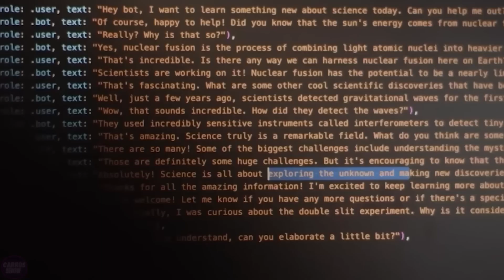China's Robotic Revolution: Dominating the World! | WRC 2022 Mega Exhibition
Get ready to witness the technological marvels emerging from China's Robotic Revolution! In this exclusive coverage of the World Robot Conference 2022 (WRC 2022), explore the cutting-edge innovations and mind-blowing advancements that showcase China's dominance in the global robotics landscape.

From humanoid robots pushing the boundaries of artificial intelligence to state-of-the-art robotic systems transforming industries, join us on a journey through the largest robot exhibition in China. Unveil the $40 Billion Mega-Project that is set to reshape the world as we know it.

Discover how China is leading the way in the integration of robotics and technology, leaving the world in awe. Whether you're fascinated by futuristic tech, interested in China's influence, or just love the excitement of innovation, this video is a must-watch!

Buckle up for a captivating exploration into the future as we delve into the heart of China's technological prowess at the WRC 2022. 🤖🚀